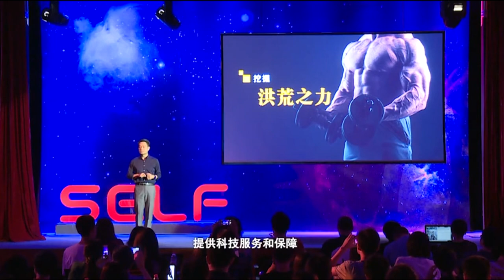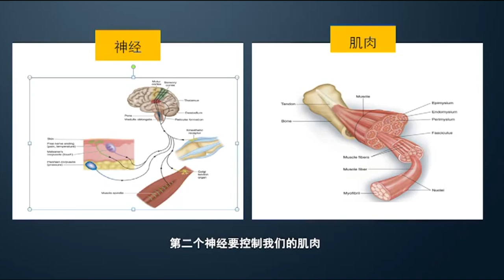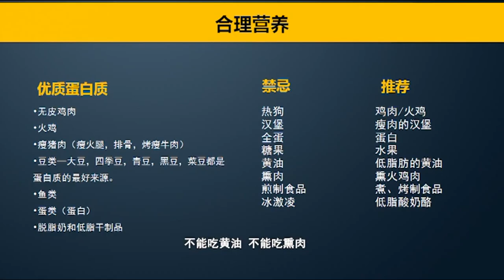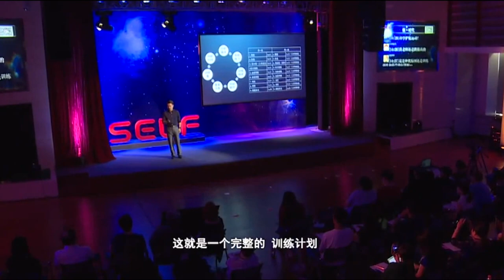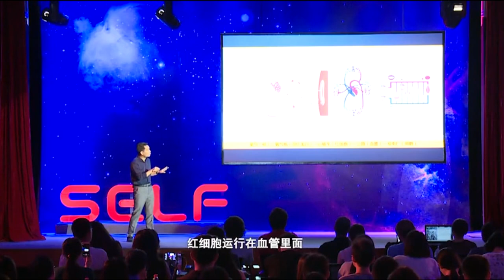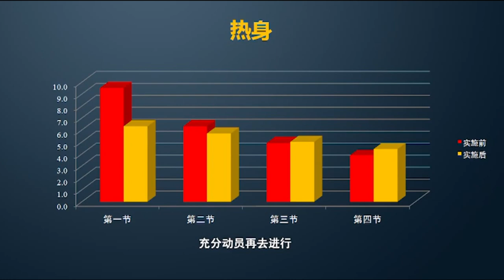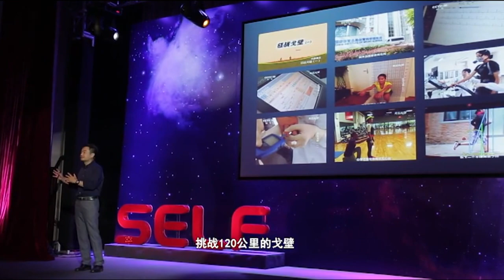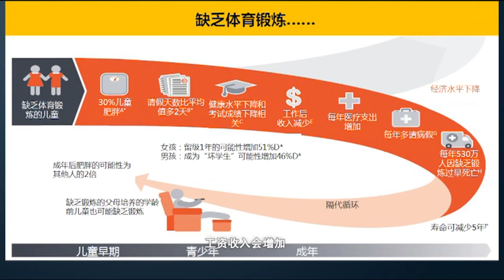313｜洪平：挖掘洪荒之力，NBA和CBA的真实差距有多大?奥运科研教练这么说｜格致SELF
NBA和CBA的真实差距有多大?奥运科研教练这么说 洪平：挖掘洪荒之力

洪平，国家体育总局体育科学研究所研究员，长期从事运动健身理论和方法研究、优秀运动员训练监控研究。

2002年-2015年国家体操队科研教练，北京奥运、伦敦奥运周期担任国家体操队和国家女篮科研团队负责人；2008年北京奥运会、2010年温哥华冬奥会、2012年伦敦奥运会、2014年索契冬奥会、2016年里约奥运会科技专家组成员。

里约奥运会上奋力拼搏、勇夺奖牌和画风新奇的健儿背后，还站着一群拥有特殊技能的幕后人，他们运用科学的方法，帮助运动员发挥身体最大优势，他们的名字叫做科研教练……